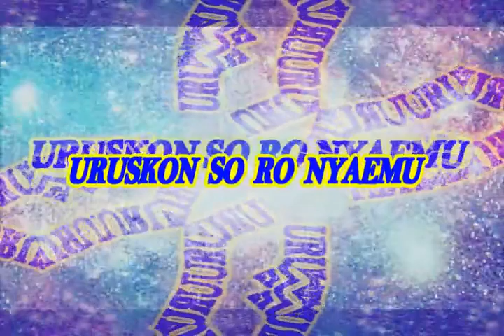LOMPAT JAUH TINGKAT SMP/MTS DI SMA PLUS TARUNA BANGSA PADANG LAWAS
PEKAN OLIMPIADE OLAHRAGA SAINS DAN SENI YANG DIADAKAN SMA PLUS TARUNA BANGSA. JUARA SATU LOMPAT JAUH DARI SMP NEGERI 1 LUBUK BARUMUN PADANG LAWAS DENGAN HASIL LOMPATAN 5,09

lompat jauh harus memperpanjang langkah ketika awalan pada bagian
lompat jauh hendaknya memaksimalkan dorongan yang cepat dan dinamis dari saat
lompat jauh jika dikelompokkan mempunyai induk organisasi nasional yaitu
lompat jauh jika dikelompokan pada cabang atletik termasuk pada nomor... *
lompat jauh jelaskan awalan tolakan saat melayang mendarat
lompat jauh jangkit
lompat jauh jika dikelompokkan pada cabang atletik termasuk pada nomor
lompat jauh kaki yang jatuh adalah
lompat jauh kartun
lompat jauh kaki harus
lompat jauh kelas 10
lompat jauh kelas 11
lompat jauh kaki yang dapat digunakan untuk tolakan adalah
lompat jauh lompat tinggi dan lompat galah merupakan nomor cabang atletik
lompat jauh lompat tinggi terdapat pada cabang olahraga
lompat jauh lengkap
lompat jauh merupakan salah satu cabang olahraga
lompat jauh merupakan cabang olahraga atletik yang menggabungkan antara
lompat jauh merupakan salah satu olahraga cabang dari
lompat jauh menggunakan tolakan
lompat jauh merupakan
lompat jauh menggunakan tolakan kaki
lompat jauh merupakan olahraga yang bertumpu pada kekuatan otot
lompat jauh merupakan olahraga yang berada dibawah naungan organisasi
lompat jauh pertama kali dilakukan oleh bangsa
lompat jauh pertama kali diperlombakan di olimpiade pada tahun

lompat jauh untuk melatih otot
lompat jauh ukuran lapangan
lompat jauh untuk menghasilkan lompatan yang maksimal maka arah lompatan harus
lompat jauh gaya walking in the air gerakan kaki adalah
materi lompat jauh kelas x
soal lompat jauh kelas x
materi lompat jauh kelas xi
soal penjas kelas x lompat jauh
latihan 1 lompat jauh bertujuan untuk
1. jelaskan teknik-teknik lompat jauh gaya berjalan di udara
3 gaya lompat jauh
3 teknik lompat jauh
3 tahapan lompat jauh
3 gaya lompat jauh brainly
3 manfaat lompat jauh
sebutkan 3 lompat jauh
3 unsur lompat jauh
3 gaya lompat jauh beserta gambarnya